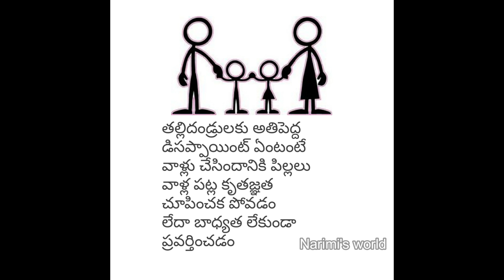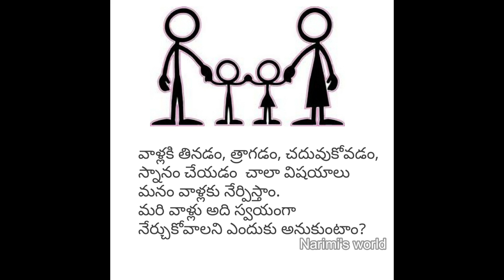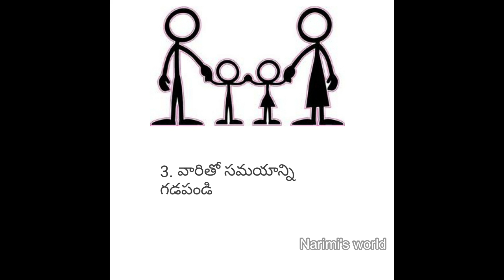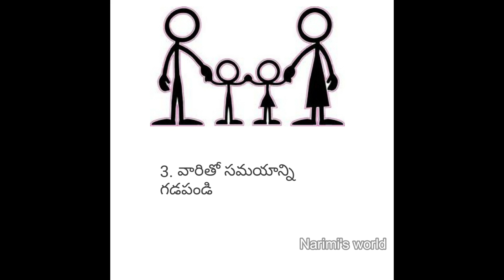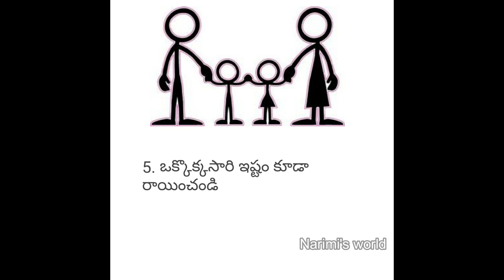parenting tips- . how to devolop gratitude in our children.